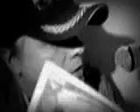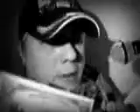Copy of MOV04020.avi CARTOON "17 Nonillions Dollars USA Luxury Cesium Luxurious Plant's $Cheque."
Synthesis per year 1000000 tons of THE US-GEMSTONES with plant's quality up to 1 Trillion Dollars USA per one ton.
 US-Supercomputer programming per year (+) 17 nonillions megabytes with quality up to 1 million USD per megabyte...
This and else 3000 couplets enter viewer into magic word A Trillion-Nonillion , of course it is The Dollar of The United States.